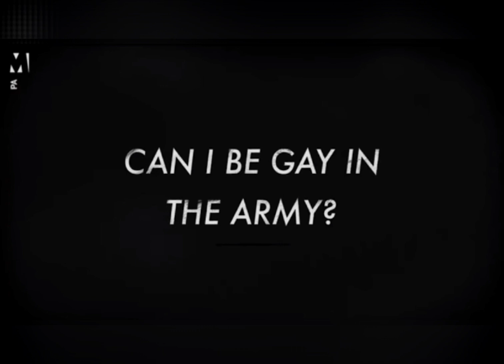IS THE WEST READY FOR WW3?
As the west pushes the world to the brink, we take a short look at military readiness!